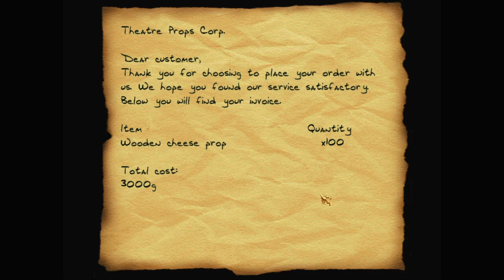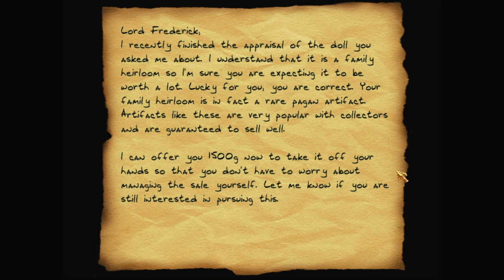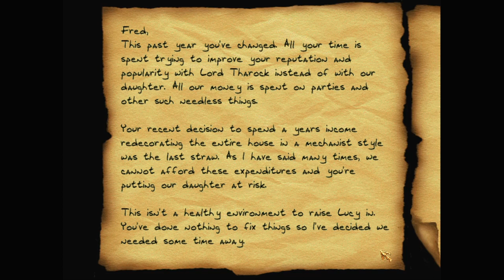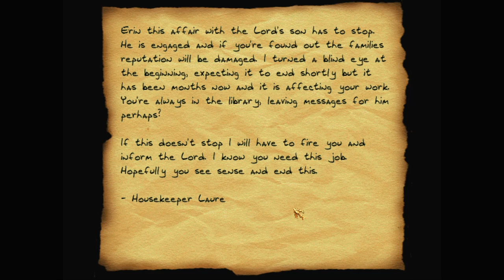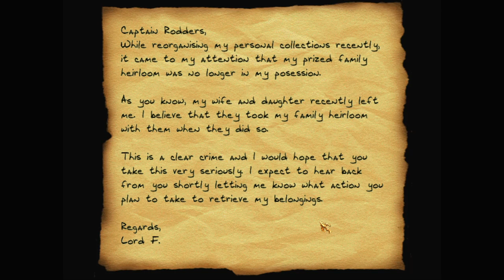Let's play Thief fan missions: Fierce Competition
Garrett's been hired to dig up some dirt on his client's competitor. A simple job. Until he gets distracted in a quest to find a missing doll…

Fierce Competition is a Thief 2 fan mission by Jayrude. Find more details and the download at TTLG